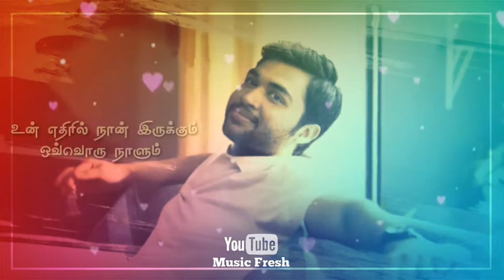தாரமே தாரமே 💗 Thaaramae thaaramae 💗 Kadaram Kondan 💗 Chiyan Vikram 💗 Sid Sriram 💗 Super Song 💗